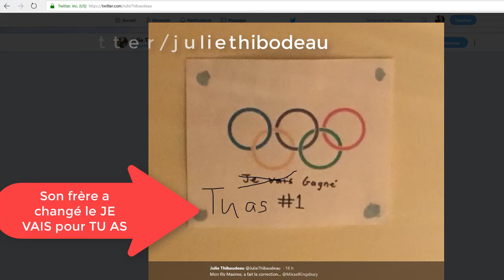Le dessin de Mikael Kingsbury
Le dessin de Mikaël Kingsbury partagé sur twitter par sa maman Julie nous prouve que visualisation et travail vont ensemble. Le champion olympique avait 9 ans lorsqu'il a fait ce dessin. Une graine était semée dans ta sa tête. C'est une technique que je pratique aussi. Le pouvoir de l'intention jumelé au travail à la constance et à la persévérance peut nous amener à réaliser de grandes choses.

Avez-vous déjà osé vous dessiner réalisant ''votre moment olympique'' (Sans faire de référence nécessairement au sport bien sûr !)
Inspirons-nous des olympiens pour viser l'excellence dans notre quotidien.

Je suis une fan de ces athlètes.